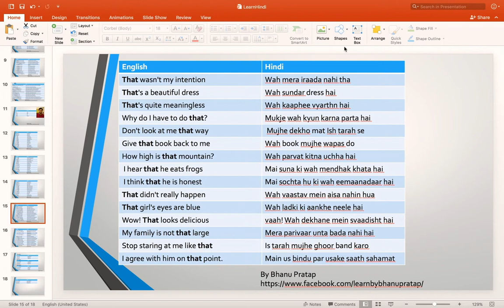SpeakHindiOREnglishStartWith(That)Video-12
Speak Hindi OR English Start With(That)